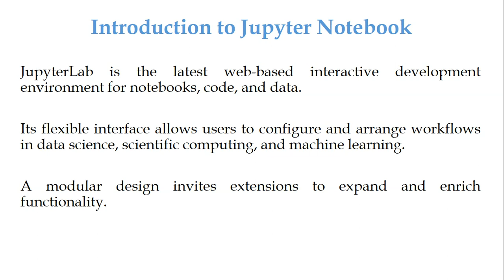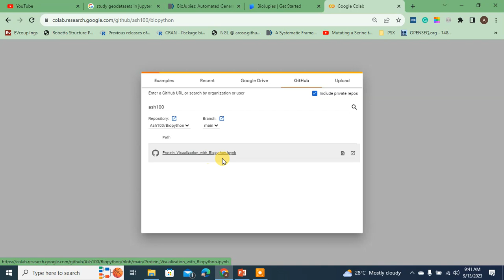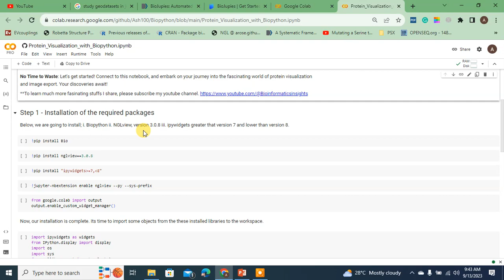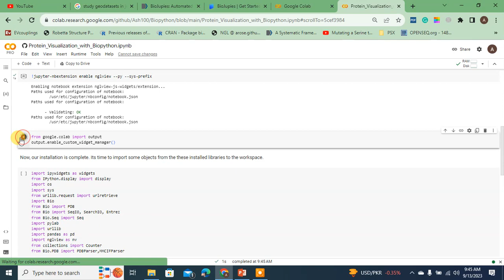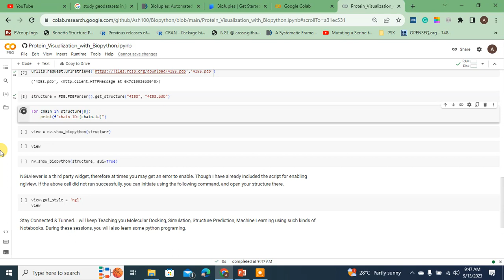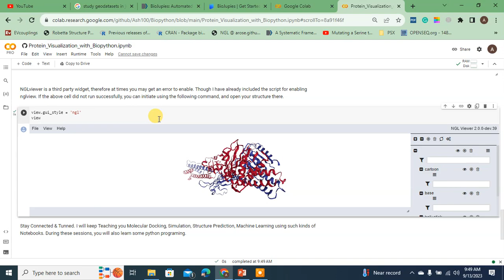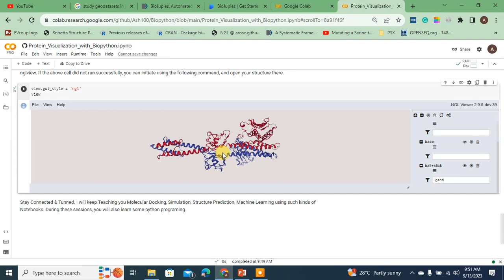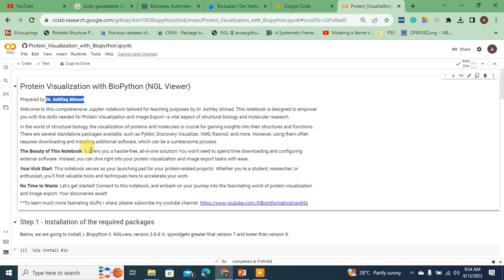How to Visualize Proteins using NGL Viewer in Jupyter Notebook: An Application of Biopython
In this comprehensive tutorial, we'll guide you through the process of visualizing proteins using the powerful NGL Viewer within a Jupyter Notebook. Whether you're a bioinformatics enthusiast, a biology student, or a researcher, understanding how to effectively visualize proteins is a crucial skill.

🔬 What You'll Learn:

Introduction to NGL Viewer
Setting up your Jupyter Notebook environment
Loading protein structures from various sources
Customizing protein visualizations
Exporting high-quality protein visualizations
📝 We'll provide step-by-step instructions and code snippets, making it easy for you to follow along and master the art of protein visualization. No prior programming or bioinformatics experience is necessary!

🧬 Whether you're studying protein structures, conducting molecular biology research, or just curious about the world of proteins, this tutorial will empower you to visualize and analyze proteins like a pro.

Protein visualization tutorial, NGL Viewer in Jupyter Notebook, Protein structure analysis, Bioinformatics visualization, Molecular biology research, Protein interaction analysis, Computational biology tools,
3D protein modeling, Data visualization techniques, Scientific data analysis, Python programming for biologists, Molecular dynamics simulations, Protein data visualization, Structural biology techniques
Research tools for biologists, STEM education resources, Protein modeling and analysis, Protein structure data, Visualizing biomolecules
Protein science tutorial